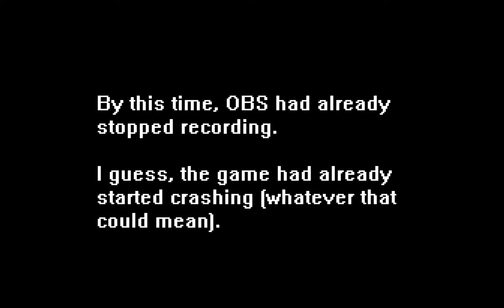Ludum Dare 38 Marathon #16: G2-11 Park Place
A "walking-simulator" with a sense of humour that has an early-3d-era look, reminiscent of games like Alone in the Dark.